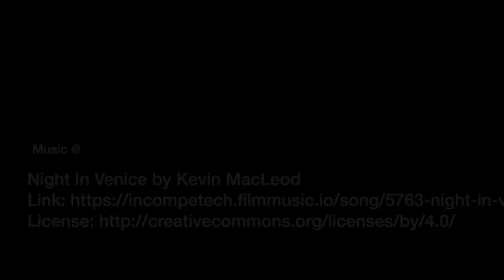Stanley Kowalski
Walter Bowne of The Word Garden, LLC discusses the "toxic masculinity' of Stanley Kowalski.